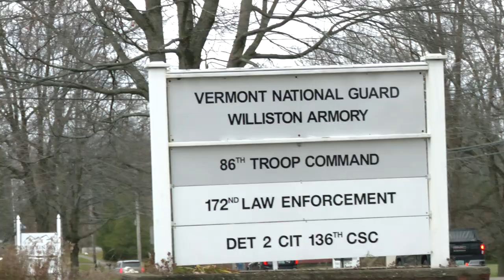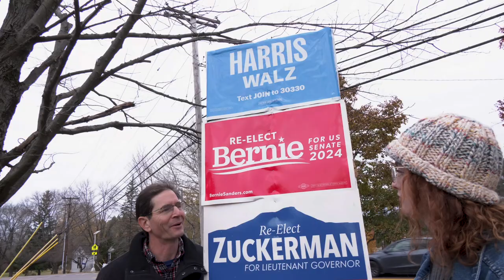Exit Voices - South Burlington and Williston - 2024 General Election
The highlights from interviews with South Burlington and Williston voters during 2024 General Election.

11/5/2024